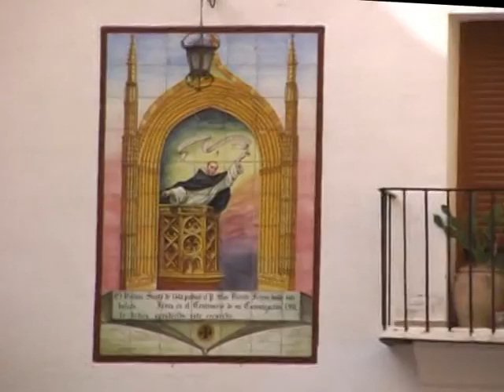Xabia-Javea-Costa,Blanca-Maravillosa.2010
film von O.Heinz.